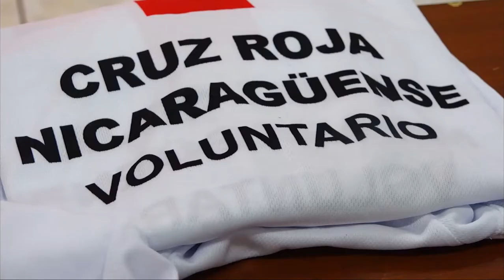Tigo Nicaragua entrega donativo a Cruz Roja Nicaragüense para Plan Verano 2022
Empresarial Tigo Nicaragua entrega donativo a Cruz Roja Nicaragüense para Plan Verano 2022